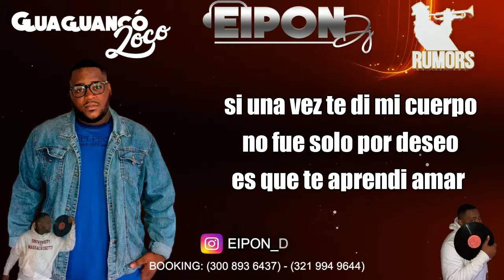DE CARNE Y HUESO PEDRO ARROYO EIPON LETRA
Tengo en penas un par de dias,
varias noches y unos dias
que se han vuelto soledad
y mi piel tatuada de recuerdos
con la marca de tu cuerpo
impediendome olvidar
todas las palabras prometidas
todo ese deseo de sonar
toda la pasion de esos momentos
que te han confundido mi verdad

no tienen sentido las disculpas
la verdad tan sola es una
y no se puede cambiar
este amor no vive de prejuicios
para ti el amor es vicio
para mi es todo dar
sin comparaciones ni pasado
solo sentimiento y nada mas
con la calides de esos momentos